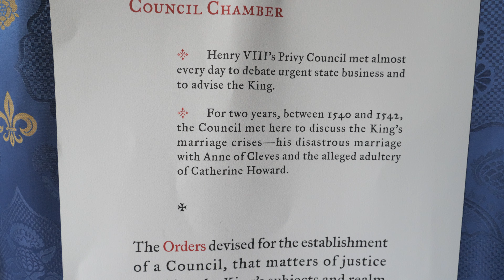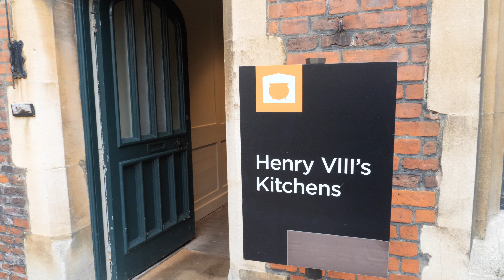Hampton Court 4k in 3 minutes Panasonic G9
We went to Hampton Court in July 2021.
This is a short video I have made of that visit.
All shot on Panasonic G9 handheld with Sigma 16mm.